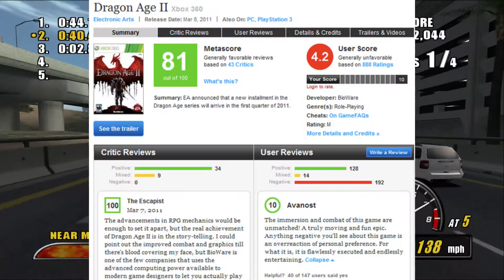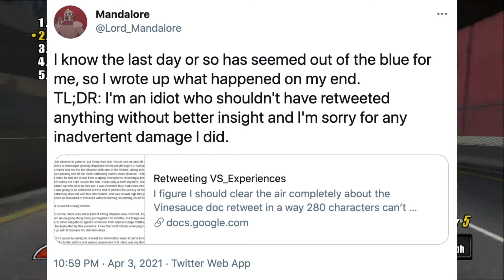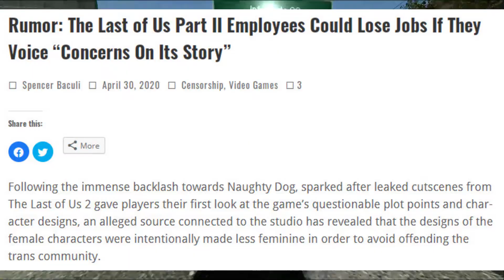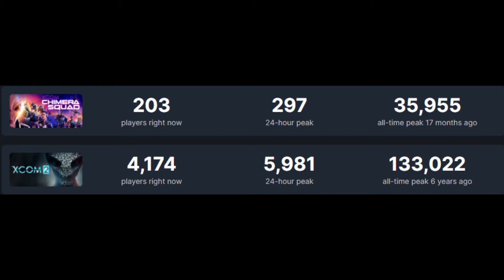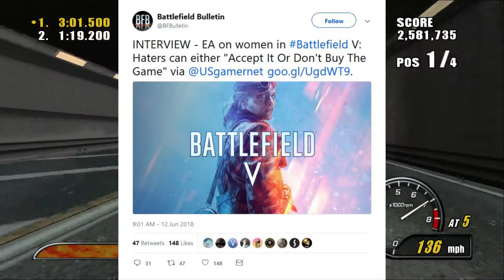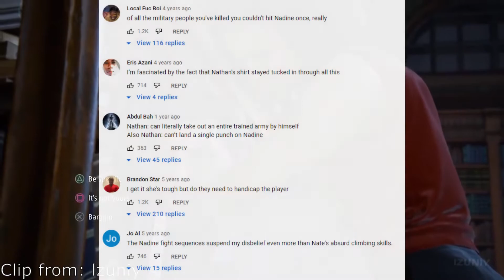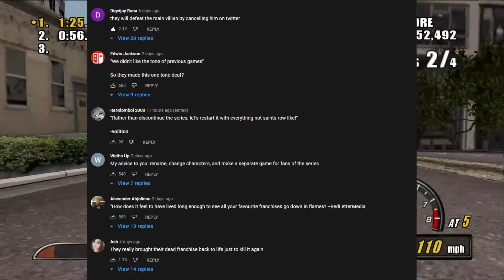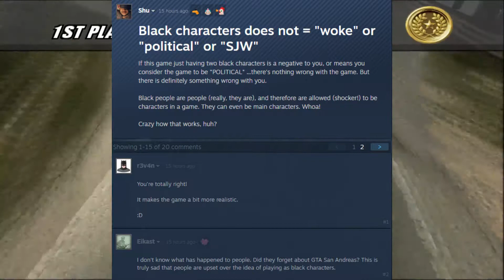Get Woke Go Broke Gaming Master List 2021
0:00 Start
0:14 The Rules
1:58 2021
3:21 2020
7:37 2019
9:54 2018 and earlier
15:15 Honourable Mentions
21:39 Conclusion